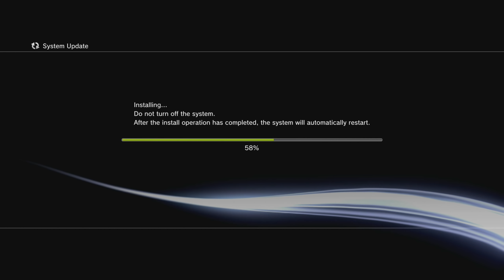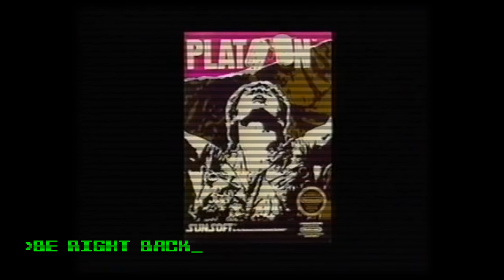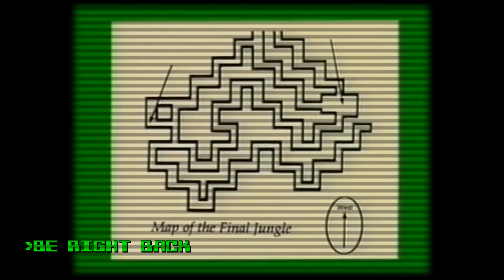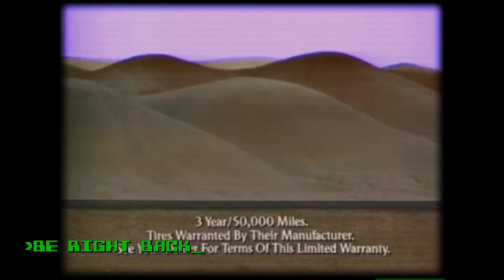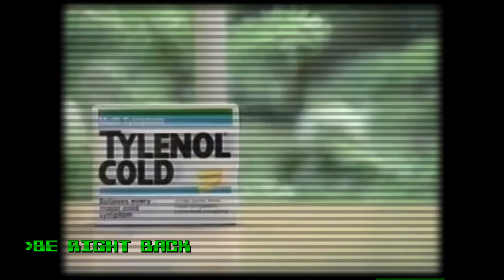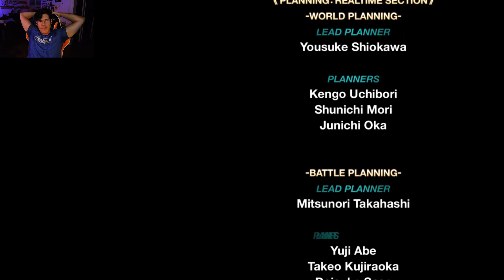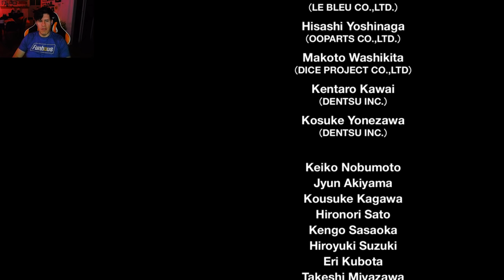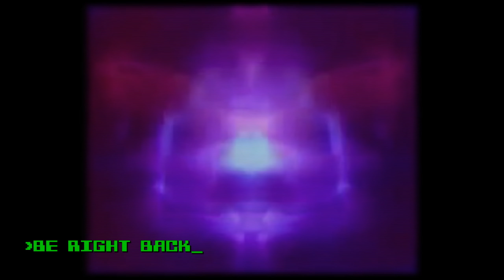Clubbin' With My Bro - Lawrence Finishes Kingdom Hearts II